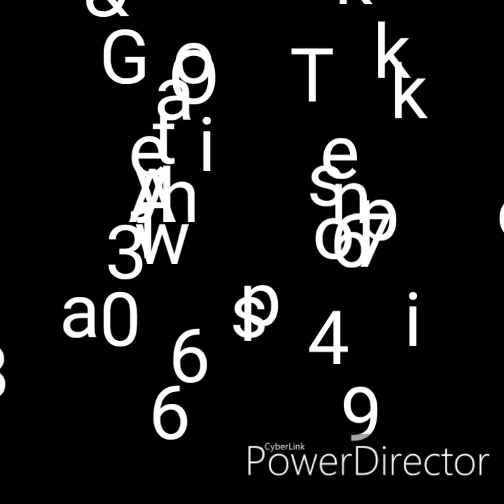Do me & Do u